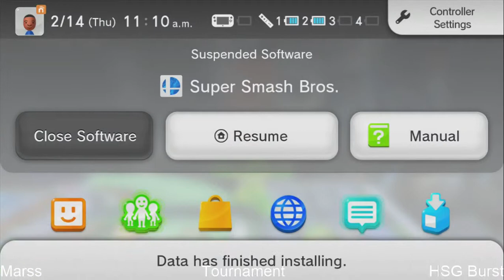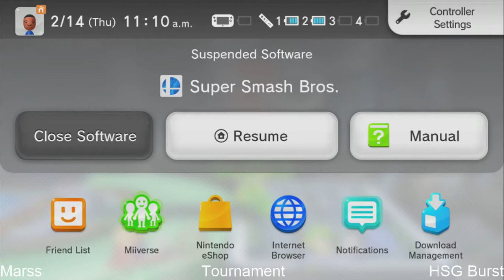Marss (ZSS) Vs HSG Burst (Megaman) [Winner Finals] Sunday Showdown [10/18/2015]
Stream: Twitch.tv/havenshine